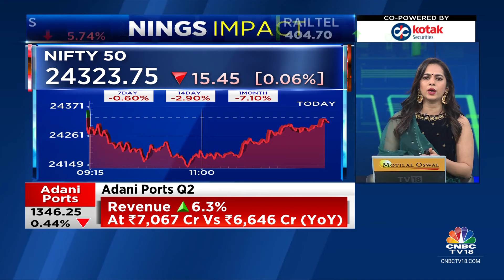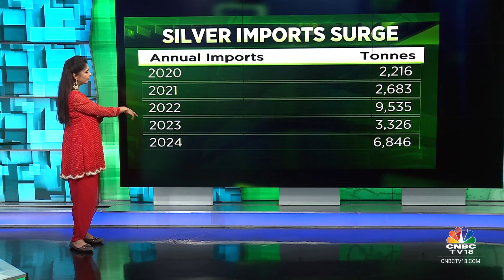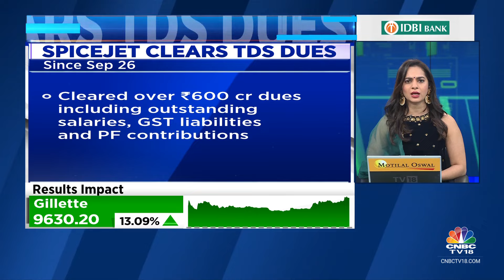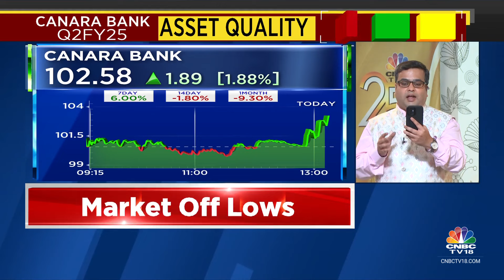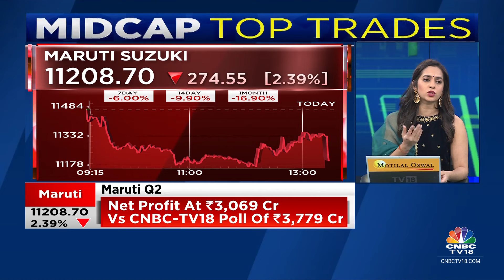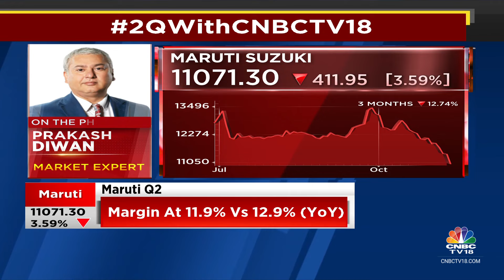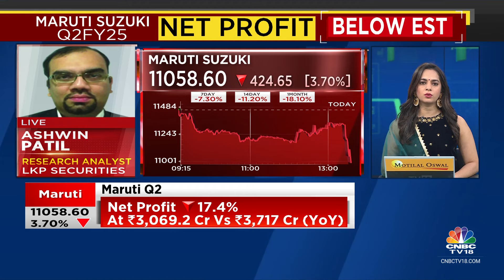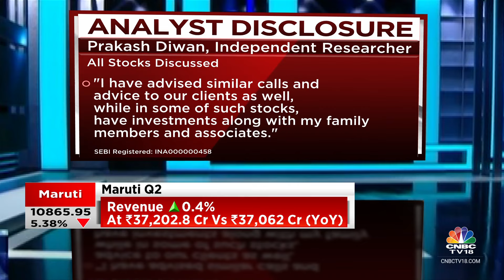Sensex, Nifty Erase Losses, Trade Flat; Tata Motors, Bajaj Auto, Hero MotoCorp Lead Losses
According to latest market updates, Tata Motors, Bajaj Auto, Dr Reddy's Labs, Hero MotoCorp, M&M are among the top losers on the Nifty, while gainers are SBI Life Insurance, SBI, ICICI Bank, Bharat Electronics and Bajaj Finserv. Except bank and realty, all other sectoral indices are trading in the red.

n18oc_business